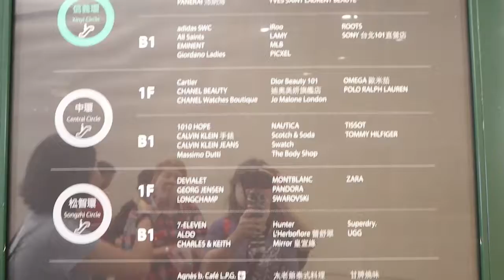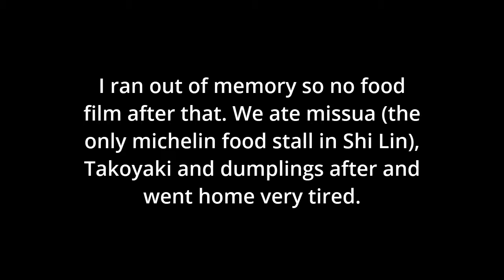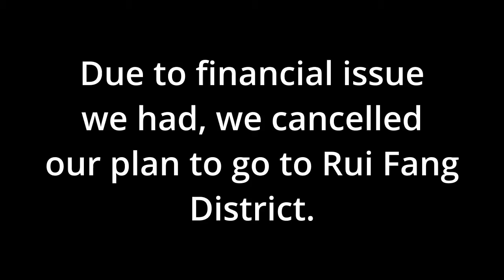My Taiwan Trip Part 2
So here in the part 2, We went to Taipei 101 Observatory, Chiang Kai Shek Memorial Hall and Shi Lin night market.

My name is Lily Grace and I'm a cross stitcher from Laguna, Philippines. I also love journaling, food and traveling. I'm new in making videos so bare with me.